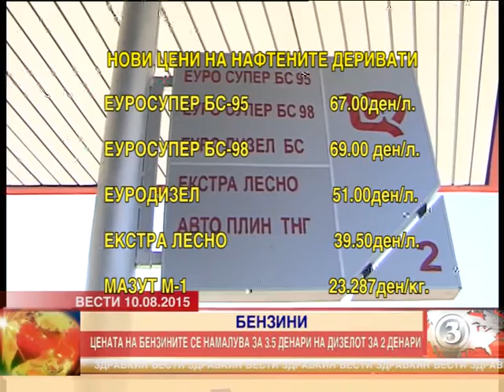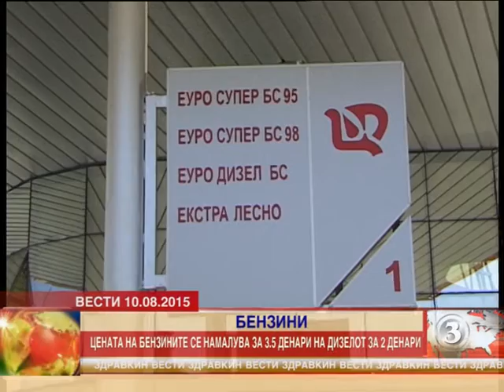Од ноќеска на полноќ пониски цени на бензините и дизелот 10.08.2015